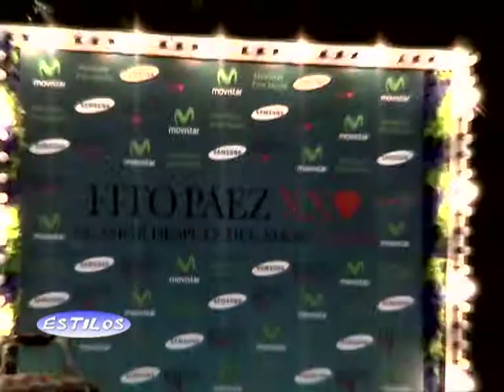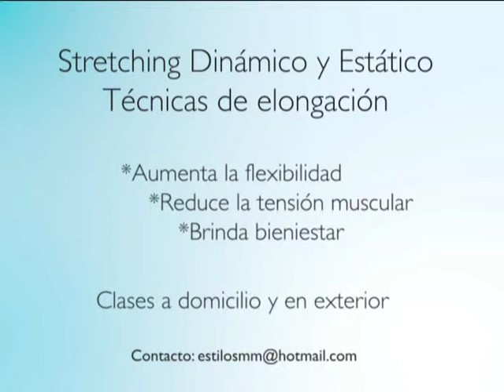FITO PAEZ en ESTILOS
Movistar Free Music